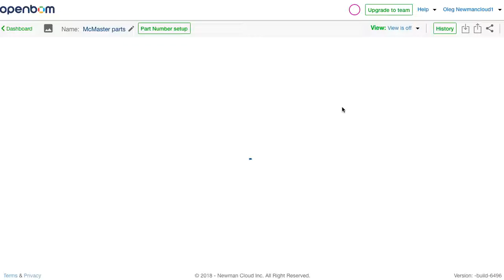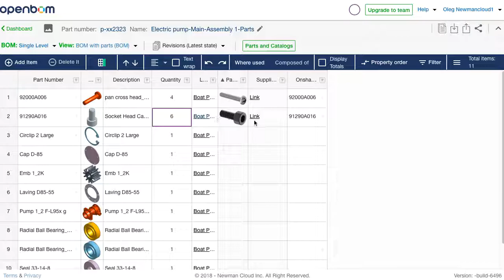OpenBOM - improved navigation between Bill of Materials and Part Catalogs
This video shows how you can instantly navigate between BOM's info panel and Part catalogs and get back to BOM. It is great improvement to simplify users' workflow